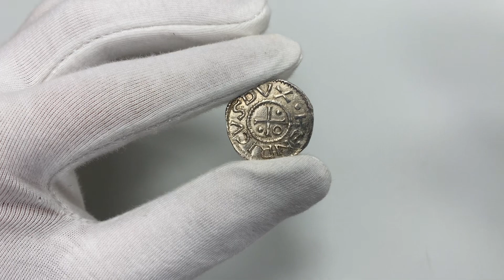Aukcja 12, pozycja 863, Niemcy, Bawaria, Henryk II Kłótnik 985-995, denar, Eichstätt, mincerz EIHT